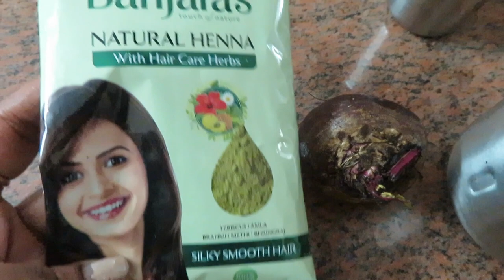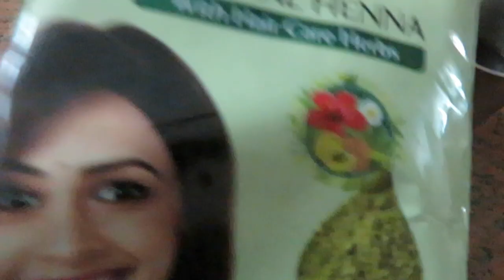HENNA HAIR COLOR AT HOME || How to make Henna Hair Dye at home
HELLO FRIENDS,

Thanku
sujeetha prakash